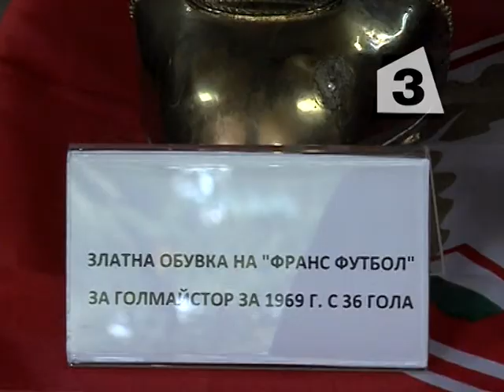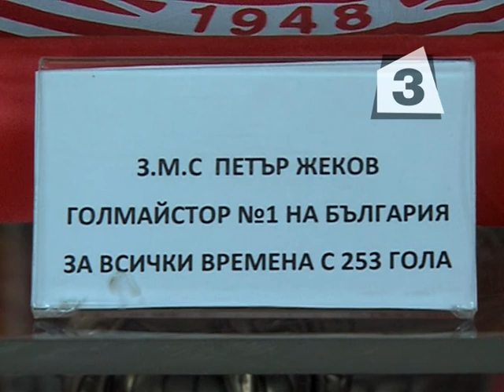ЦСКА показа златната и бронзовите обувки на Петър Жеков